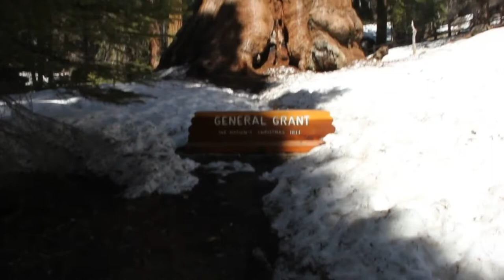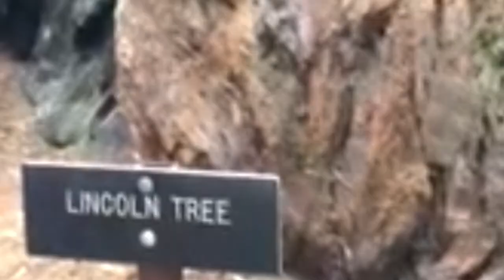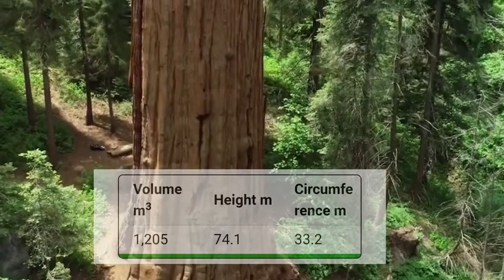दुनिया के शीर्ष 5 पेड़ || WORLD'S TOP 5 TREES